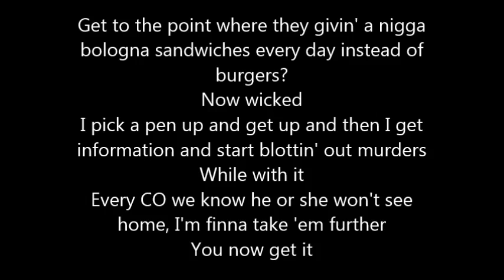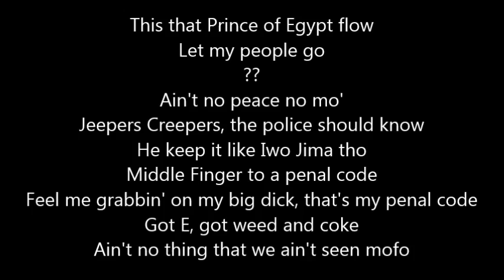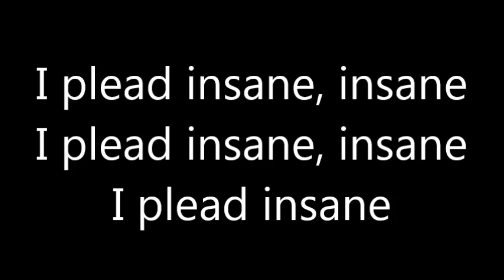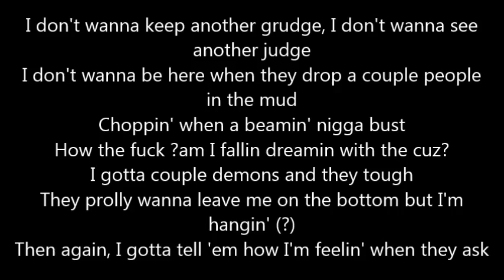King ISO - I Plead Insane (Lyrics On Screen)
King ISO - I Plead Insane